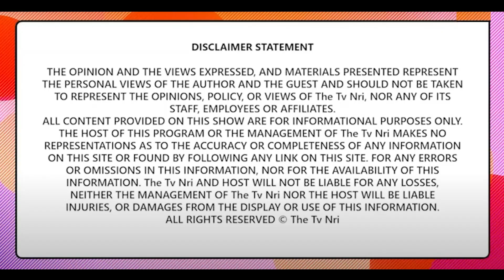ਮੂਸੇਵਾਲਾ ਲਈ ਇਨਸਾਫ਼ ਮੰਗਣ ਵਾਲਿਓ ਕੀਤੇ Chamkila ਨੂੰ ਨਾ ਭੁੱਲ ਜਾਓ || THE TV NRI Special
Diljit Dosanjh Chamkila Movie
biograpghy of Chamkila
How chamkila died
Chamkila songs
Chamkila Songs Remix
Story of chamkila in punjabi
Chamkila Punjabi Songs
Biography of Chamkila in Punjabi
Chamkila Movie
Chamkila Remix
Chamkila all songs
Chamkila Remix